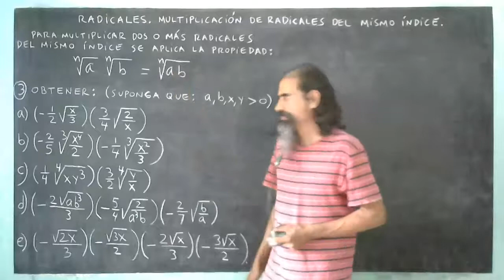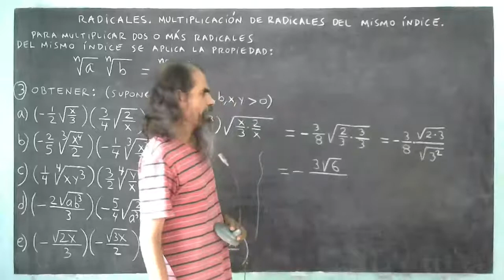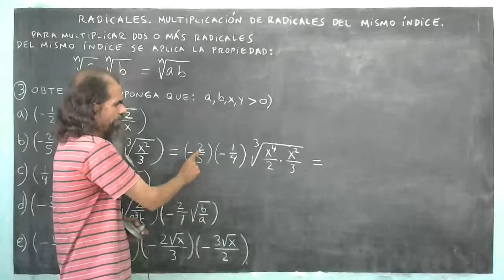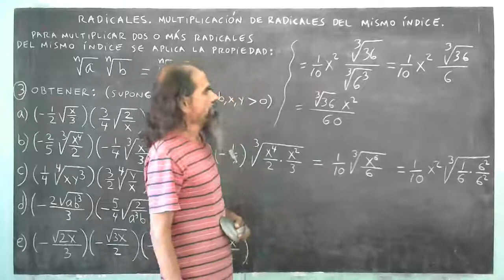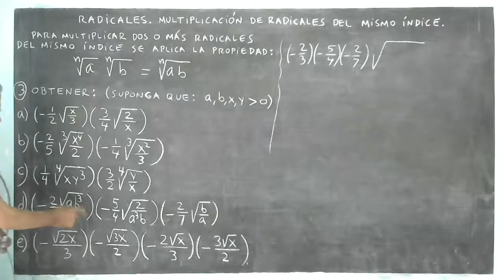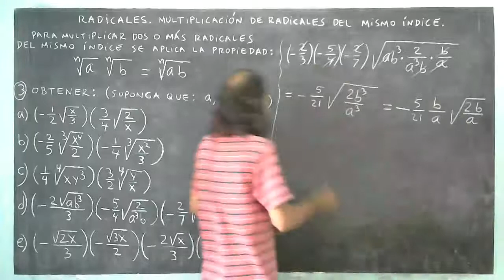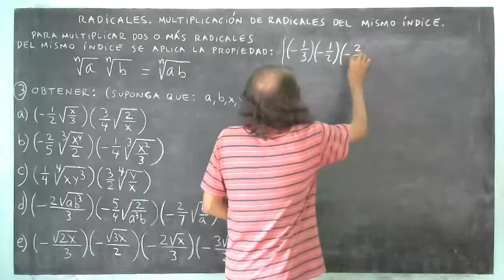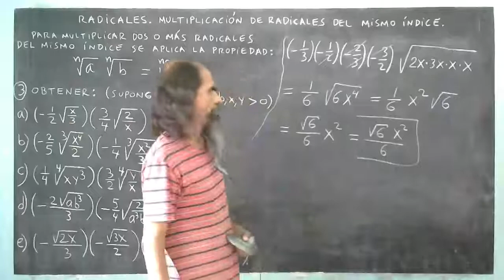radicales multiplicacion de radicales del mismo indice ejemplo 3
Practicamos la multiplicación de radicales del mismo índice que contienen números y/o potencias de variables en el subradical.